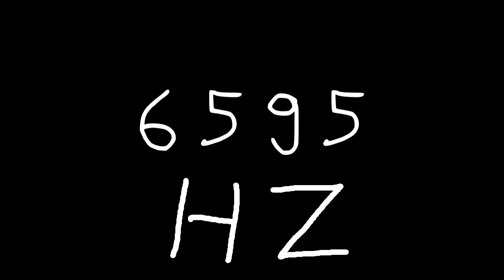6595 hz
Just sound.

chords
sounds
noise
tone
noises
tones
audio
wave
waves
sin
sine
sinus
sinoid
heart
heartbeat
resonancy